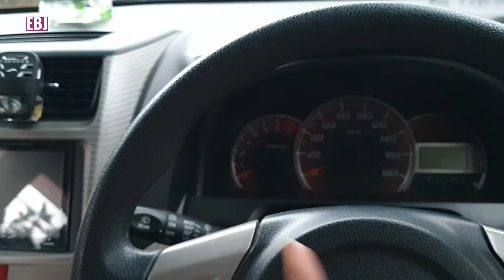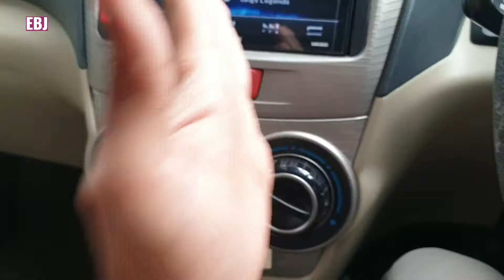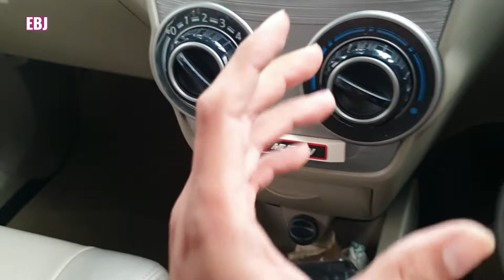CARA CEPAT BELAJAR NYETIR MOBIL / MENGEMUDI MOBIL ⭐⭐⭐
Ass.. Hallo Om bro..
Isi video ini sharing cara belajar mengemudi mobil.. smoga bermanfaat.. 🙏